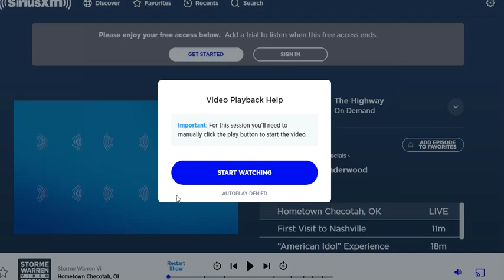Carrie Underwood Interview - Exit 209 with Storme Warren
Country music superstar Carrie Underwood opens up about it all in her latest interview with Nashville's Storme Warren. From growing up in her small town of Checotah, Oklahoma, to almost getting a record deal at the age of 14, to almost giving up on the dream of singing to pursue a "real job", to trying out for season 4 of American Idol and getting on a plane for the very first time to fly to Hollywood - to winning Idol and becoming, right out of the gate, one of country music's biggest-selling female artists of all time with her debut album, Some Hearts - to meeting her husband, Mike Fisher, and eventually having two boys, Isaiah and Jacob - Carrie talks about all of this, and more, including what she is most proud of, from her family to her faith, and dishing on her upcoming Gospel album, My Savior. follow Carrie Underwood on her journey from small-town "All-American Girl" to country music icon.